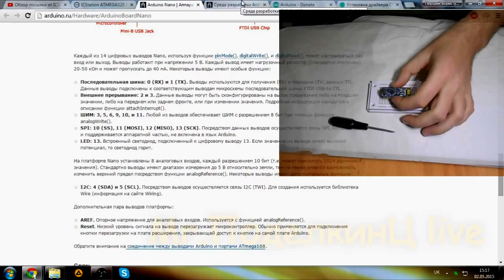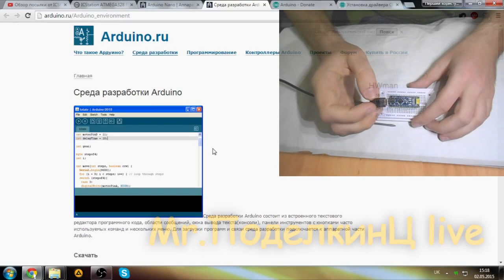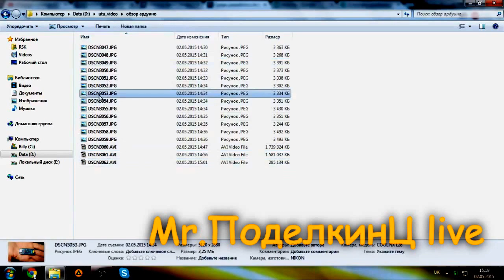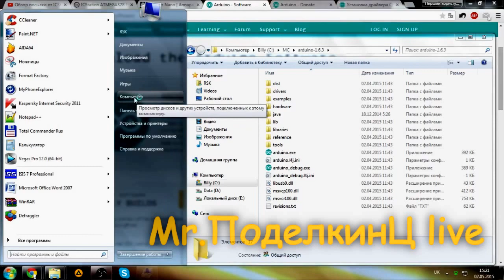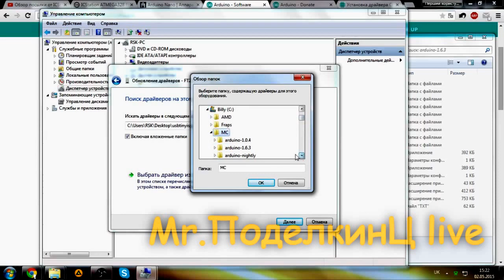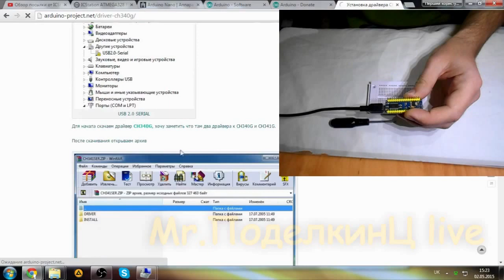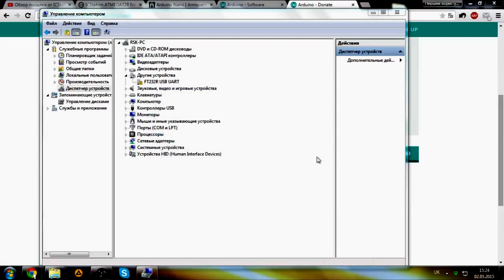Обзор Arduino Nano v3.0, фэйл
Вообщем получился фэйл с установкой драйверов для Arduino Nano v3.0.